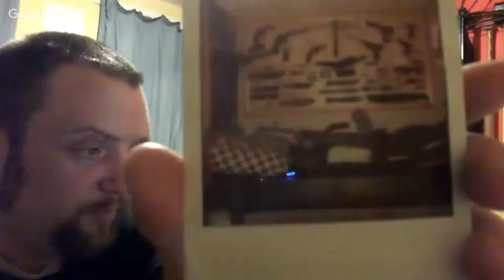WeaponCollector Live - Come and have a laugh and a chat!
Feel free to talk to about pretty much anything other than politics, religion or other controversial subjects, I do these chats for a laugh, not to be pissed off or made angry, also if you act like a dick i'll block you.

If you would like to support this channel and you buy from Gearbest, Amazon or eBay please use these links below and for each purchase I will get 7% - 10% of what you spend and at no extra cost to you either.